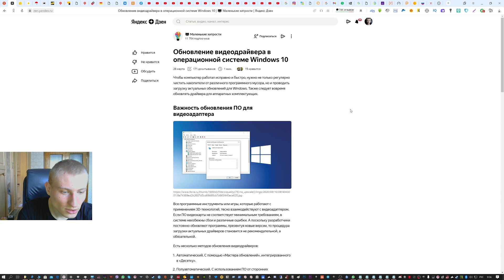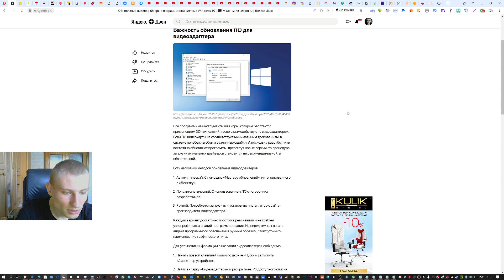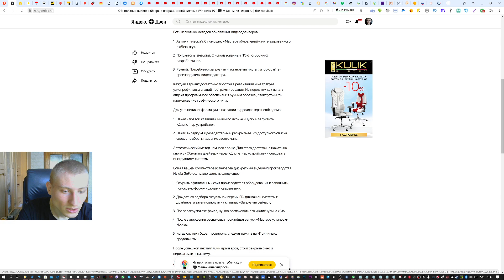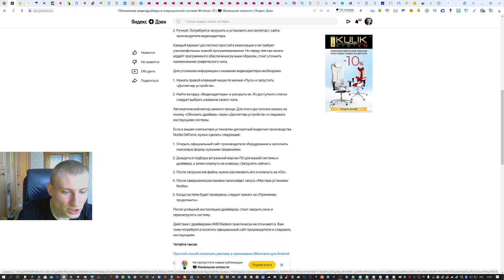Обновление видеодрайвера в операционной системе Windows 10.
Чтобы компьютер работал исправно и быстро, нужно не только регулярно чистить накопители от различного программного мусора, но и проводить загрузку актуальных обновлений для Windows. Также следует вовремя обновлять драйвера для аппаратных комплектующих.
Важность обновления ПО для видеоадаптера
Все программные инструменты или игры, которые работают с применением 3D-технологий, тесно взаимодействуют с видеоадаптером. Если ПО видеокарты не соответствует минимальным требованиям, в системе неизбежны сбои и различные ошибки. А поскольку разработчики постоянно обновляют программы, презентуя новые версии, то процедура загрузки актуальных драйверов становится не рекомендательной, а обязательной.

Есть несколько методов обновления видеодрайверов:

Автоматический. С помощью «Мастера обновлений», интегрированного в «Десятку».
Полуавтоматический. С использованием ПО от сторонних разработчиков.
Ручной. Потребуется загрузить и установить инсталлятор с сайта-производителя видеоадаптера.
Каждый вариант достаточно простой в реализации и не требует узкопрофильных знаний программирования. Но перед тем как начать апдейт программного обеспечения ручным образом, стоит уточнить наименование графического чипа.

Для уточнения информации о названии видеоадаптера необходимо:

Нажать правой клавишей мыши по иконке «Пуск» и запустить «Диспетчер устройств».
Найти вкладку «Видеоадаптеры» и раскрыть ее. Из доступного списка следует выбрать название своего чипа.
Автоматический метод намного проще. Для этого достаточно нажать на кнопку «Обновить драйвер» через «Диспетчер устройств» и следовать инструкциям системы.

Если в вашем компьютере установлен дискретный видеочип производства Nvidia GeForce, нужно сделать следующее:

Открыть официальный сайт производителя оборудования и заполнить поисковую форму нужными сведениями.
Дождаться подбора актуальной версии ПО для вашей системы и драйвера, а затем кликнуть на клавишу «Загрузить сейчас»,
После загрузки exe.файла, нужно распаковать его и кликнуть на «Ок».
После завершения распаковки произойдет запуск «Мастера установки Nvidia».
Когда система будет проверена, следует нажать на «Принимаю, продолжить».
После успешной инсталляции драйверов, стоит закрыть окно и перезагрузить систему.

Действия с драйверами AMD Radeon практически не отличаются. Вам тоже потребуется посетить официальный сайт производителя и следовать инструкциям.

обновления ПО для видеоадаптера